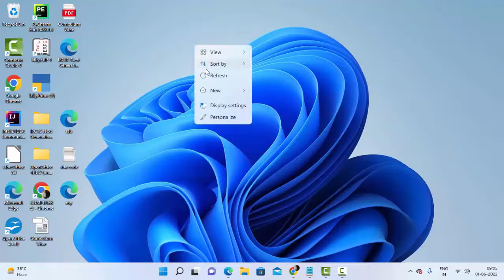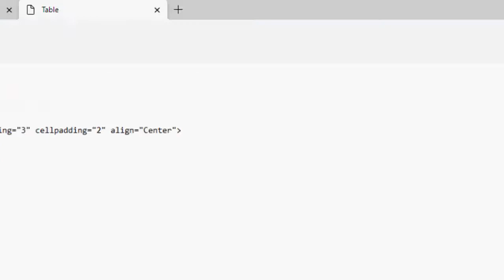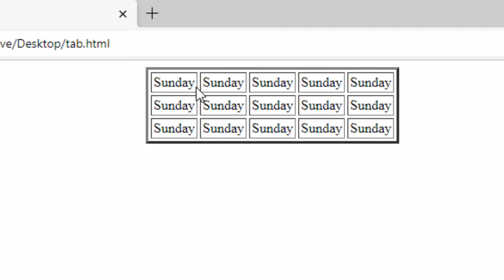Difference between cellspacing and cellpadding in html@COMPUTEREXCELSOLUTION